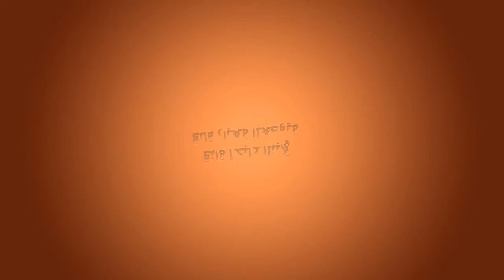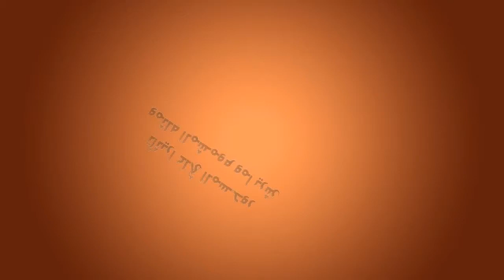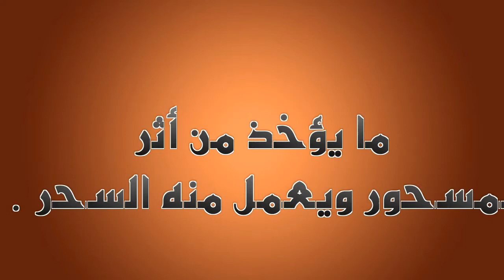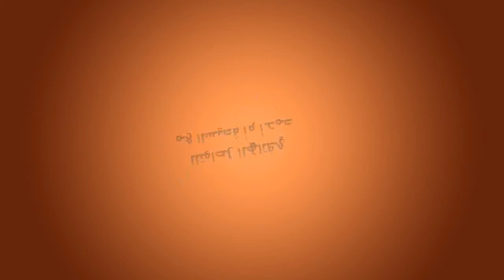أخطر أنواع السحر